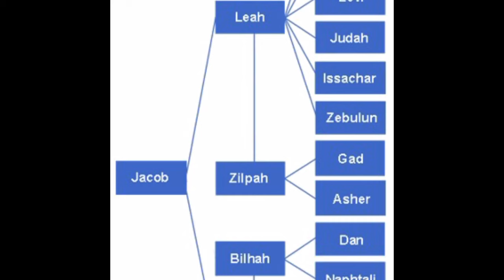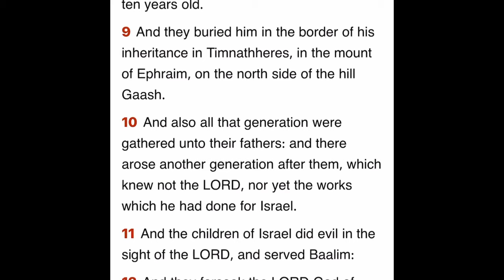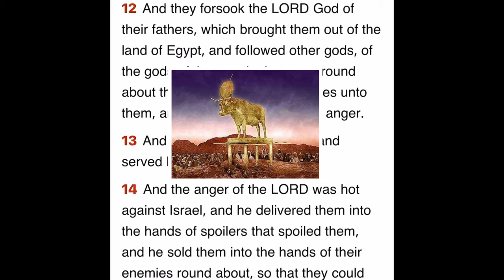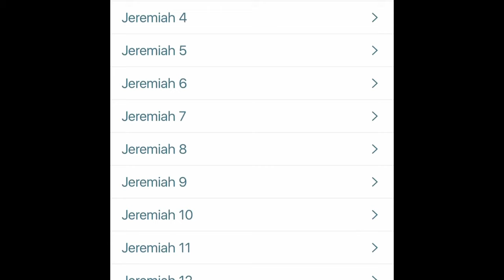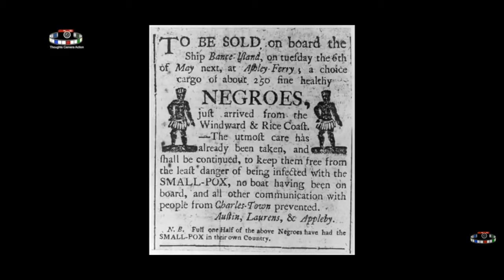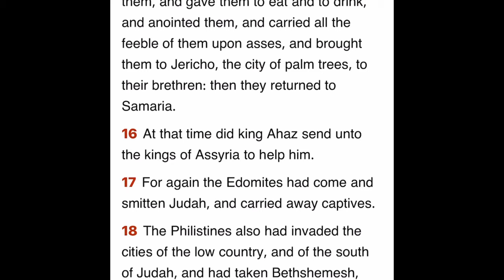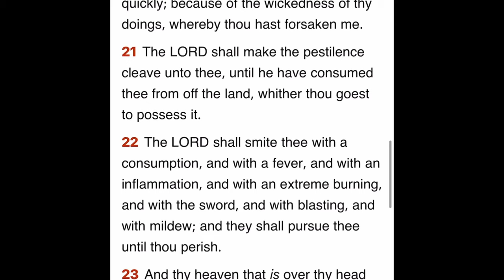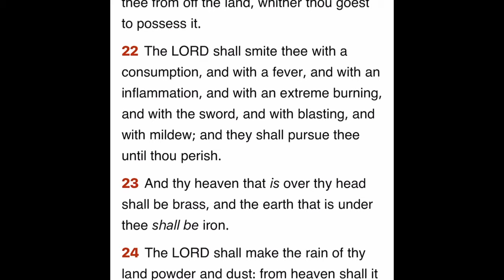WHO ARE THE TRUE ISRAELITES OF TODAY? (GMS ITALIA)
Revelation 2:9 I know thy works, and tribulation, and poverty, (but thou art rich) and I know the blasphemy of them which say they are Jews, and are not, but are the synagogue of Satan.